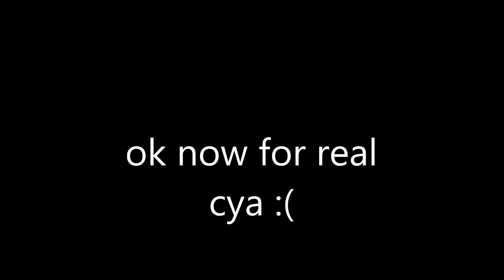Quitting YouTube until 2020